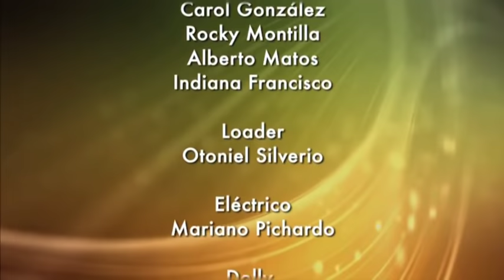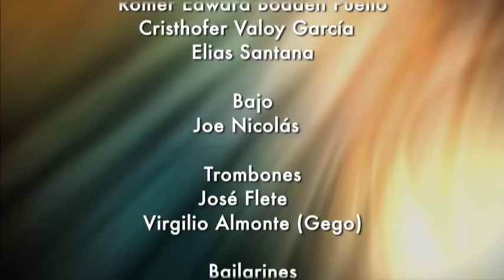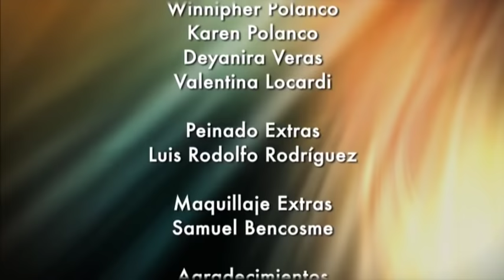Merengues en Reserva III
El Banco de Reservas de la República Dominicana, con motivo de su sexagésimo noveno aniversario, se complace en presentar su tercer volumen musical, "Merengues en Reserva III", dedicado esta vez a la década de oro del merengue dominicano, "Los años 80".

Ramón Orlando - No hay nadie más
Charlie Rodríguez - Cal y arena
Miriam Cruz - Esas pequeñas cosas
Alex Bueno - que cara más bonita
Félix Cumbé - El gatico
July Mateo, Rasputín - Oye
Nelson Cordero - Plátano maduro
Rubby Pérez - Dame veneno
Rafa Rosario - Borrón y cuenta nueva
Peter Cruz - Cometa blanca
Bonny Cepeda - Asesina
Conjunto Quisqueya - Mi piel
Milly Quezada - Lo mio es mio

Una producción Musical de Ramón Orlando
Coordinación Don Luis Ovalles
Productor - Reinaldo Bisonó
Director - Peyi Guzmán
Asistente Dirección - Che Castellanos
Diseño Luces & Fotos - Hjalmar Gómez
Director de Arte - Eddy Guzmán
Edición - José Miguel Mejía